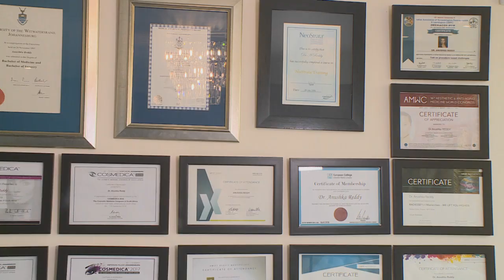Dr Anushka Reddy : Aesthetic Medicine Update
Dr Anushka Reddy is internationally recognised as a leader in the field of aesthetic medicine.  Kerusha visited Anushka to get an update on her career and the latest developments in aesthetic medicine and anti-aging.